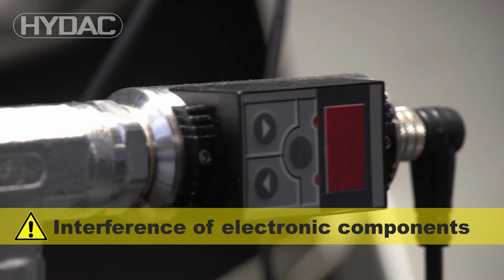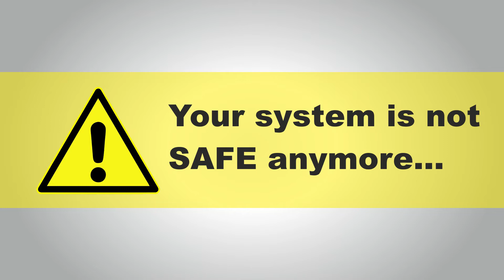HYDAC innovates with Stat-X to reduce Electrostatic Discharge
In the industry, inexpensive, environmentally friendly and innovative hydraulic oils are being used more and more. These oils are typically zinc-free and ashless and do not contain sulphur. Nowadays, synthetic additives are being used in place of additives containing zinc. The lack of this zinc additive reduces the oil’s conductivity, which can lead to problems in many industrial applications. If a low-conductivity oil flows through a conventional hydraulic or lubricating oil filter element, the fluid can develop a very high electrostatic charge because of the charge separation effects. If the charge exceeds certain limits, it will abruptly be released in the form of electric discharge. The most typical form is a spark discharge, which can occur at various locations. If electrostatic discharge occurs in the system, it can cause the following problems:

-Burnt or blocked filter elements

-Increased occurrence of oil degradation products (varnish) and therefore increased component wear and shorter oil change intervals,

-Disruption of electronic components,

-Deflagration in the tank, burnt breather filters.

If discharge occurs outside the system, personal injury can be caused by painful flashovers. The machine safety and occupational safety are impaired and urgent action is required.

The innovative HYDAC Stat-X® elements provably reduce electrostatic charging. As the charge potential is almost zero, sparking is reliably suppressed.